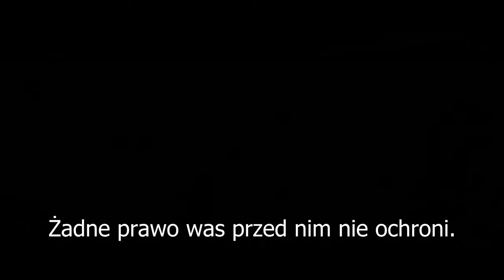Sejm Sprawiedliwych - Official Teaser Trailer 2016 PL [Parodia Justice League]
Sejm Sprawiedliwych - Official Teaser Trailer 2016 PL to parodia zwiastuna filmu "Justice League", który zadebiutuje w światowych kinach w listopadzie 2017 roku. Główni bohaterzy zostali zastąpieni przez Andrzeja Dudę, Donalda Tuska, Ryszarda Petru, Pawła Kukiza, a także prezydenta Stanów Zjednoczonych - Baracka Obamę. Dodatkowo gościnnie pojawił się Vladimir Putin. Zapraszamy do oglądania ;)

Źródła Wideo wykorzystane w filmie:

► Justice League Official Comic-Con Trailer (2017) - Ben Affleck Movie
► Wywiady i przemowy poszczególnych polityków
► Fragmenty z filmu "Green Lantern"
► Frgamenty z filmu "Batman v Superman: Świt sprawiedliwości"
► Fragmenty z filmu "Londyn w Ogniu"
► Fragmenty z kanału "RT"
► Fragmenty z kanału "VICE"
► Pojedyncze źródła

Źródła Audio wykorzystane w filmie:

► The White Stripes - Icky Thump
► Pojedyncze źródła

Jeżeli ci się spodoba pamiętaj o pozostawieniu subskrypcji i lajka na Facebooku ;)

Tagi:

Sejm Sprawiedliwych ● Justice League ● Donald Tusk ● Andrzej Duda ● Ryszard Petru ● Paweł Kukiz ● Barack Obama ● Vladimir Putin ● VS ● Versus ● Świt Sprawiedliwości ● Dawn of Justice ● Official Trailer ● Teaser ● 2016 ● HD ● Batman v Superman ● Flash ● Aquaman ● Wonder Woman ● Green Lantern ● Cyborg ● Zielona Latarnia ● Zwiastun ● PL ● Parodia ● Przeróbka ● Humor ● Komedia ● Śmieszna ● Śmieszne ● Śmieszny ● Funny ● Polscy Politycy ● Polski Sejm ● Polska ● Oficjalny ● Śmieszny Montaż ● Henry Cavill ● Ben Affleck ● Gal Gadot ● Ezra Miller ● Jason Momoa ● Ray Fisher